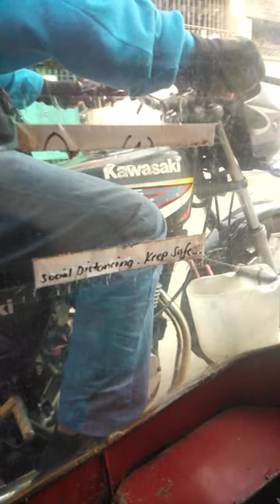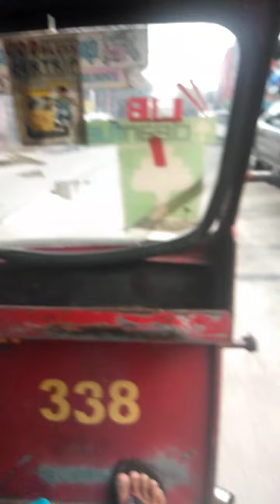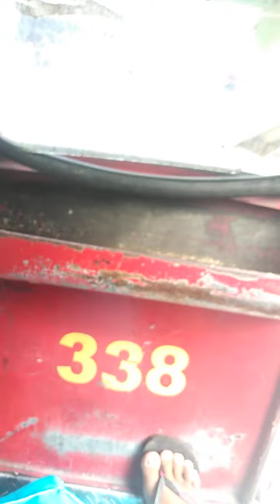LEAH'S MARKET DAY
Market Day
Para sa paninda
Paano Mamili sa Palengke